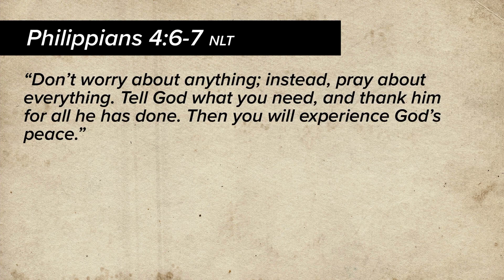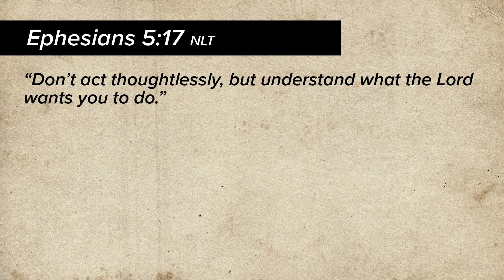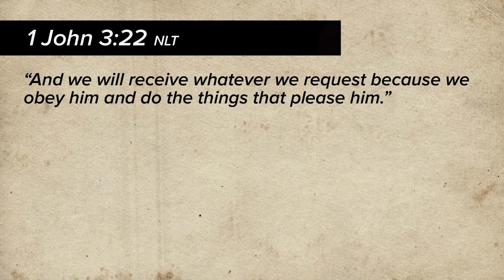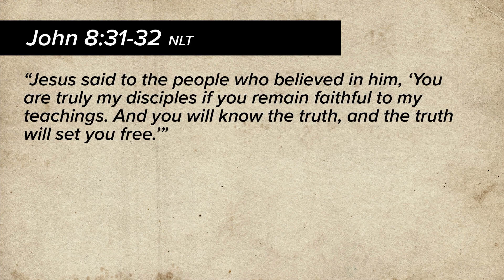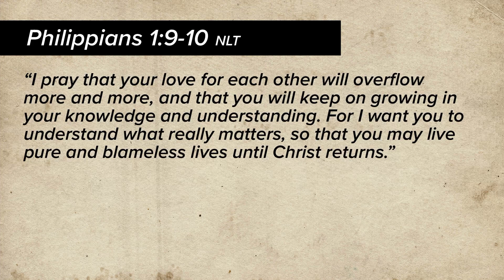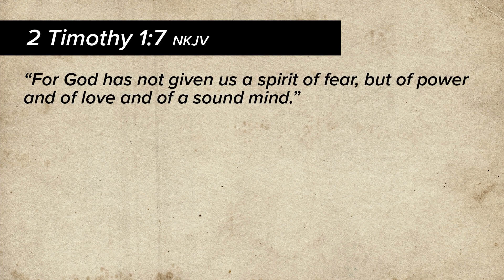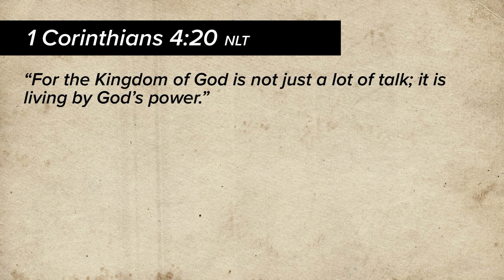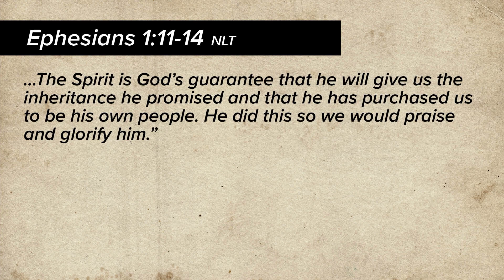Five Ways to Pray for Your Children and Grandchildren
All of us carry some wounds and hurts from this life that we so desperately want to shield our family members from. So what’s the remedy? What can we do about these feelings of worry and fear that we carry for our kids, grandkids, friends, family members? Just as the Bible says, instead of worrying, we should pray.